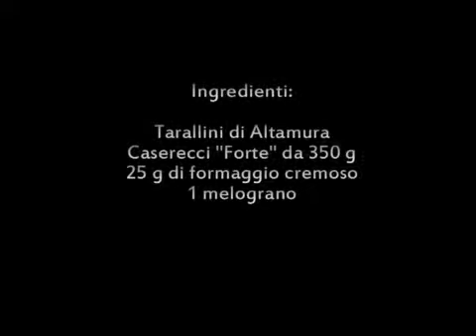Finger Food di Taralli